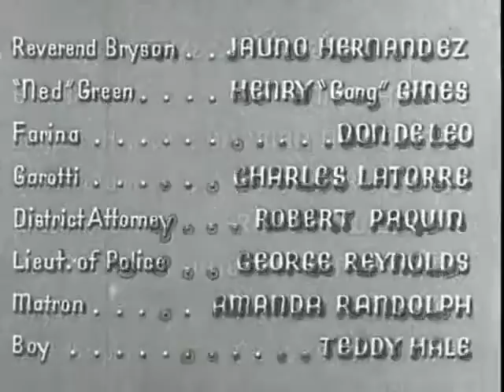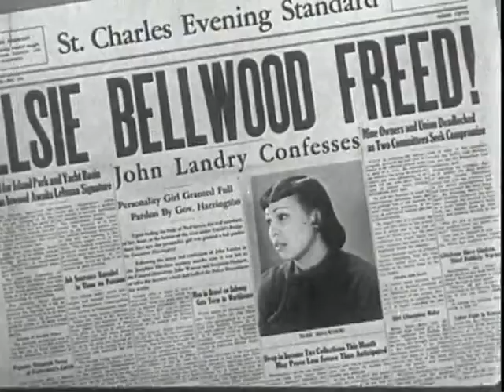Lying Lips(1939 melodrama race film)Public Domain Media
Lying Lips is a 1939 American melodrama race film written and directed by Oscar Micheaux who co-produced the film with aviator Hubert Fauntlenroy Julian, starring Edna Mae Harris, and Robert Earl Jones (the father of James Earl Jones). Lying Lips was the thirty-seventh film of Micheaux.[1] The film was shot at the Biograph Studios in New York City.[2]